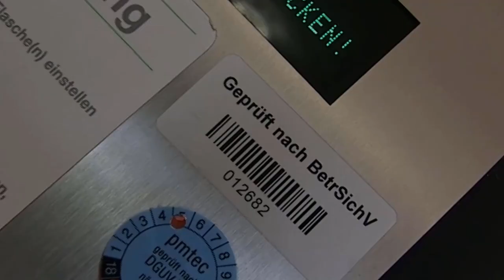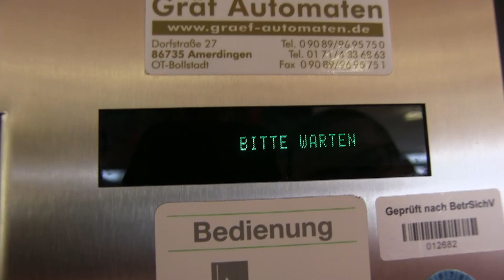Der heftigste Getränkeautomat aller Zeiten...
Hey Leute,
dieses Video ist hauptsächlich aus Spaß und etwas Langeweile entstanden. Nehmt es also bitte nicht zu Ernst ;-)

Two Feet - Go F*ck Yourself